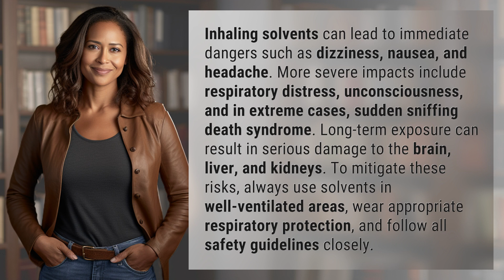What are the immediate dangers of inhaling solvents?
The Hidden Dangers of Inhaling Solvents: What You Need to Know 👉 Solvent Inhalation Risks 👉 Learn about the immediate dangers of inhaling solvents, including dizziness, nausea, and headache, as well as the more severe impacts such as respiratory distress and sudden sniffing death syndrome. Discover how to protect yourself by using solvents in well-ventilated areas and following safety guidelines.

Laura S. Harris (2024, May 5.) What are the immediate dangers of inhaling solvents?
    🌐 AskAbout.video